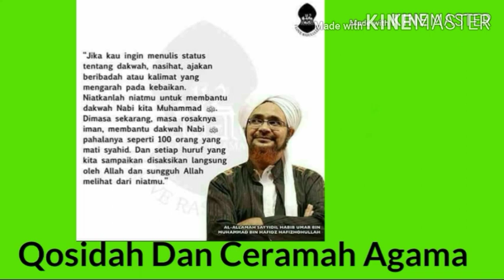Sumber Cahaya Dan Gudang Rahasia Allah Swt || Habib Husein Ba'agil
Assalamua'laikum wr.wb

Habibhusein Rahasia Sumber Cahaya Dan Gudang Rahasia Allah Swt || Habib Husein Ba'agil

Peace be upon you, and Allah mercy and blessings Qosidah and religious lectures are a YouTube channel that focuses on providing religious knowledge & qosidah So this channel is perfect for those of you who are serious and want to listen to qosidah & religious lectures because this is where qosidah & religious lectures are and of course there are many qosidah & religious lectures that we can see There will be more new videos, God willing, every day Come on, what are you waiting for ??? Please SUBSCRIBE LIKE & SHARE as many as many At》》》》 IG FB WA ETC. In order to always get information about Qosidah & Religious Lectures Hopefully it will be a blessing & useful for all of us both in the world & in the hereafter Aamiin AlloHumma Aamiin

Thank you Wassalamualaikum wr. wb